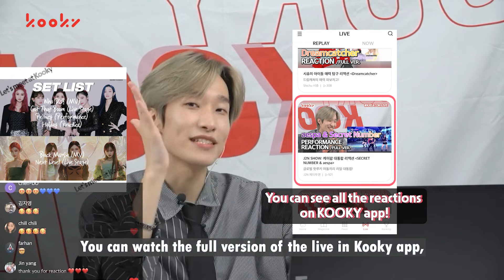[KOOKY] aespa 'Black Mamba' MV Reaction | Korean Dancer | J2N Live Show✨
Check KOOKY app for J2N Live Replay Full.ver🎇

🎈Today's Setlist aespa 에스파 🎈
- Category 1: Music Video
    - Who Dis?
    - Black Mamba
- Category 2: Live Stage
    - Got That Boom
    - Next Level
- Category 3: Dance Practice
    - Holiday
- Category 4: Performance
    - Privacy
    - Got That Boom